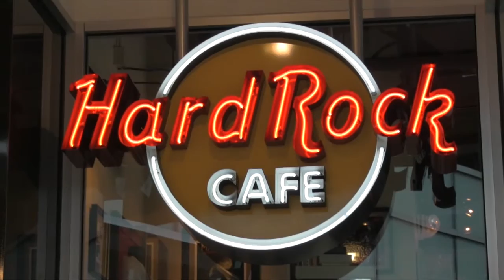93.9 Free River Session: Borns - Electric Love (acoustic)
Børns perform 'Electric Love' acoustic and live for the 93.9 The River Free Live River Sessions' on August 11th 2015 at Hard Rock Cafe Detroit.